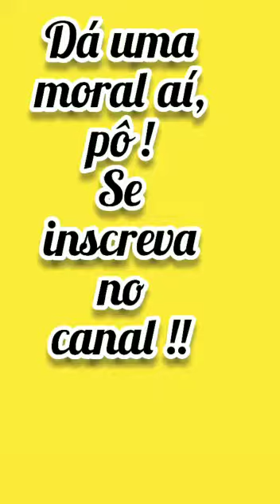Guia do bom fofoqueiro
Você gosta de comédia? ou aqui nesse outro e assista a PRIMEIRA TEMPORADA do 5x comédia SÉRIE EXCLUSIVA da AMAZON PRIME VÍDEO !! Corra e aproveite a promoção de 30 dias grátis antes que acabe !!